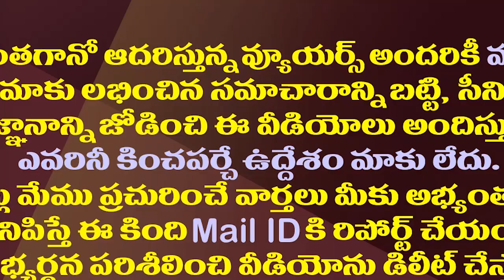ఐఏఎస్ శ్రీలక్ష్మికి రిలీఫ్.. హైకోర్టు కీలక ఆదేశం| Big Relief To IAS Srilakshmi in High Court